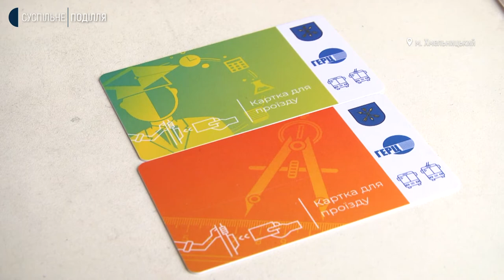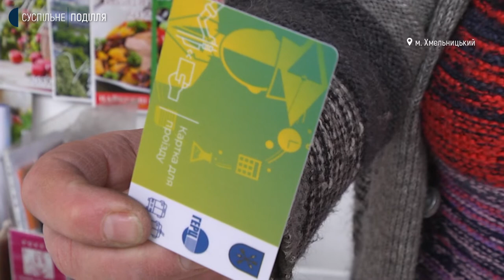Шкільний проїзний: яка вартість та скільки поїздок входить у Хмельницькому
1500 шкільних електронних квитків для проїзду у міському комунальному транспорті  замовили батьки школярів Хмельницької громади. Про це розповіла виконуюча обов’язків директора міського департаменту освіти та науки Ольга Кшановська. За її словами, після поповнення на фіксовану суму їздити у тролейбусах за цими квитками школярі можуть необмежену кількість разів протягом місяця. Детальніше дивіться у сюжеті.